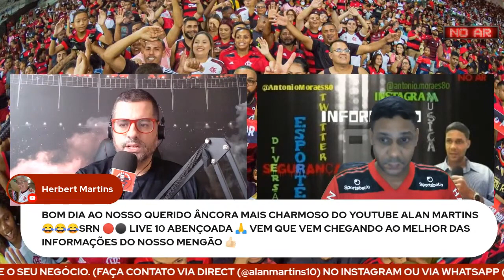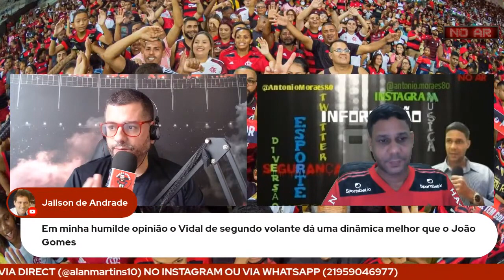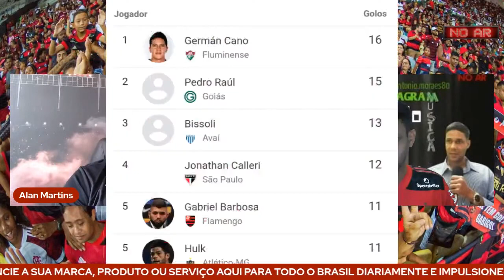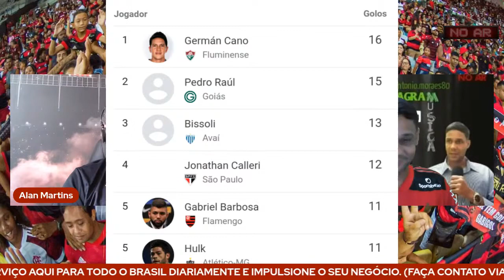AS ÚLTIMAS NOTÍCIAS DO FLAMENGO | DEBATE (REVIEW)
Super debate com Fernando Santos ex zagueiro do Flamengo.

As últimas notícias do Flamengo

Flamengo x Internacional

REVIEW